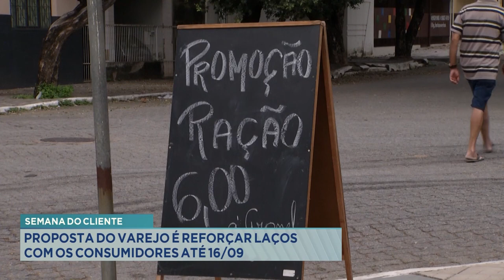Semana do Cliente: Proposta do Varejo é Reforçar Laços com Consumidores até 16/09.